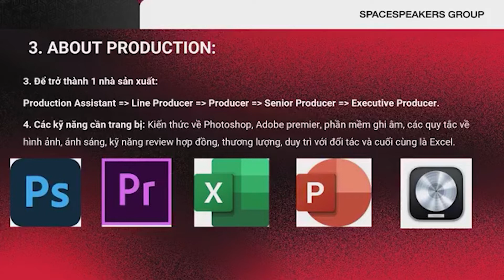Kỹ năng cần trang bị để trở thành một Event Producer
Trích từ Talkshow: ✨ 𝑪𝑨𝑹𝑬𝑬𝑹 𝑿'𝑷𝑳𝑶𝑹𝑬 𝑬𝑽𝑬𝑵𝑻 𝑷𝑹𝑶𝑫𝑼𝑪𝑬𝑹 - 𝑵𝒉𝒂̀ 𝒔𝒂̉𝒏 𝒙𝒖𝒂̂́𝒕 𝒔𝒖̛̣ 𝒌𝒊𝒆̣̂𝒏 - SẢN 𝒔𝒂𝒐 𝒄𝒉𝒐 XUẤT 𝒔𝒂̆́𝒄? ✨
Bạn có bao giờ thắc mắc làm sao để sự kiện mình tổ chức tạo được dấu ấn và thành công như 𝐑𝐀𝐏 𝐕𝐈Ệ𝐓?
Và để trở thành một phần của ngành công nghiệp trị giá khoảng 500 tỉ USD trên toàn thế giới, bạn cần những điều gì?
📍  Chương trình 𝑪𝑨𝑹𝑬𝑬𝑹 𝑿'𝑷𝑳𝑶𝑹𝑬 𝑬𝑽𝑬𝑵𝑻 𝑷𝑹𝑶𝑫𝑼𝑪𝑬𝑹 - 𝑵𝒉𝒂̀ 𝒔𝒂̉𝒏 𝒙𝒖𝒂̂́𝒕 𝒔𝒖̛̣ 𝒌𝒊𝒆̣̂𝒏 - SẢN 𝒔𝒂𝒐 𝒄𝒉𝒐 XUẤT 𝒔𝒂̆́𝒄? với buổi giao lưu cùng  Producer tài năng năng nhất nhì hiện nay, Mr. Vũ Bình Nguyên – Producer 𝐑𝐀𝐏 𝐕𝐈Ệ𝐓 đình đám sẽ giúp các bạn tìm ra câu trả lời.
Đây là cơ hội “có một không hai” để các bạn sinh viên Fpoly nhà ta có thể “mặt đối mặt” với một trong những người tạo ra thành công cho 𝐑𝐀𝐏 𝐕𝐈Ệ𝐓, và sẽ là dịp hiếm có để các bạn có thể tìm hiểu, khám phá những bí mật tạo nên sức hấp dẫn cho chương trình mà từ trước đến nay chưa từng được bật mí.